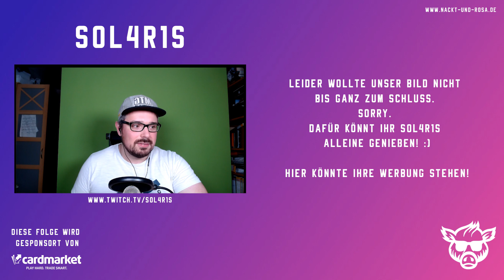sol4r1s steht Rede und Antwort - Episode22 - Nackt und Rosa [Magic Podcast]